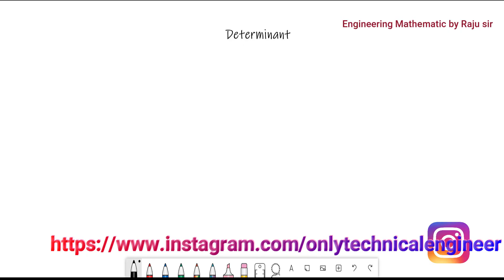Engineering Mathematics first sem Matrix Special for AKU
Hello friends I am Ashutosh Ranjan

             kare sath hi apna anubhav hamare
             comment box me jarur likhen  yadi
             aap hamare channel par naye hai to